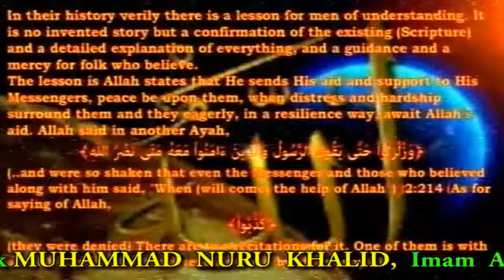TAFSEER 2018 DAY 7 THEME: GLORIOUS RESILIENCE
TAFSEER 1439/2018 DAY 7 THEME: GLORIOUS RESILIENCE BY SHEIKH MUHAMMAD NURU KHALID (DIGITAL IMAM)